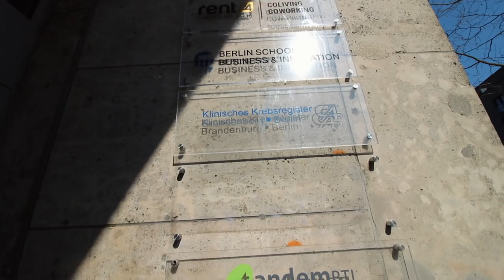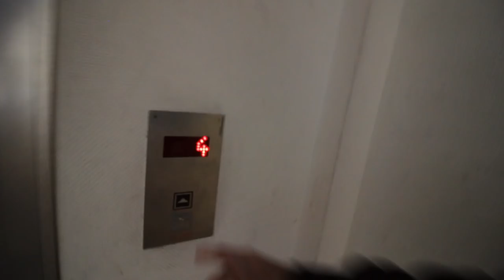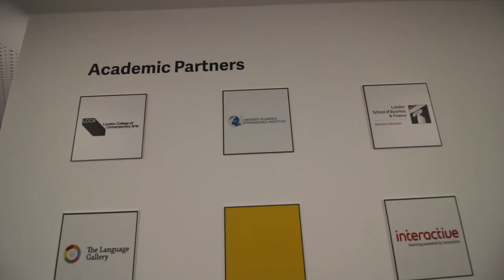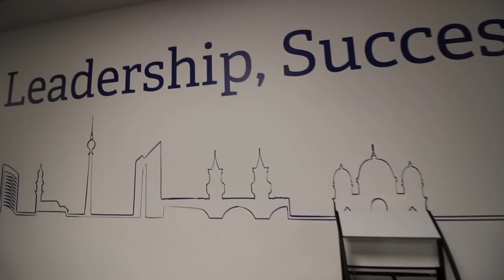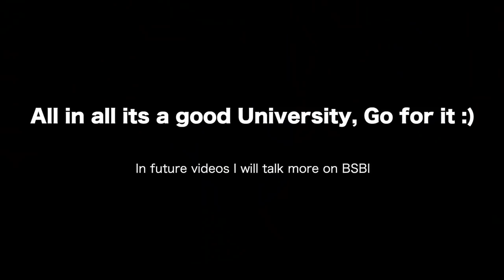Berlin School of Business and Innovation (BSBI)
Check out Berlin School of Business and Innovation (BSBI) and the course they offer

You can also follow me-